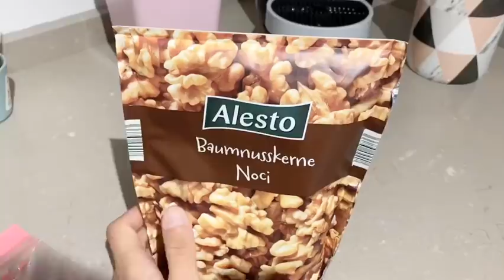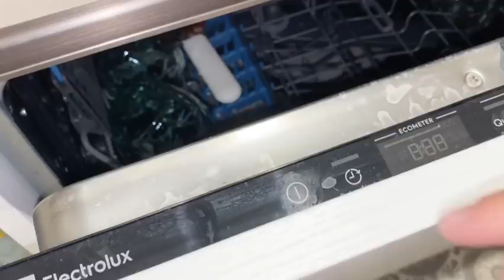DECORAZIONI PER LA CASA || nelmondodiale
Ciao e benvenuti in questo nuovo video . Le decorazioni che vi mostro sono state acquistate da me e fatemi sapere se vi ho dato qualche idea ! Spero che il video piaccia e vi mando un bacio❤️

 ➡️ COLLABORAZIONI
Per collaborazioni contattami al mio indirizzo :